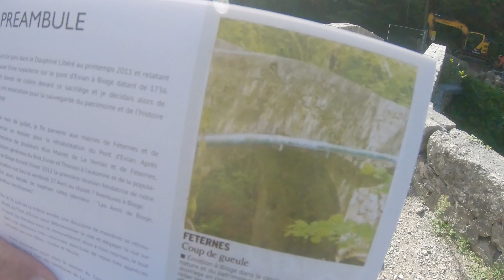Pont D’Evian a Bioge Les Travaux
L’avancée des travaux sur le pont